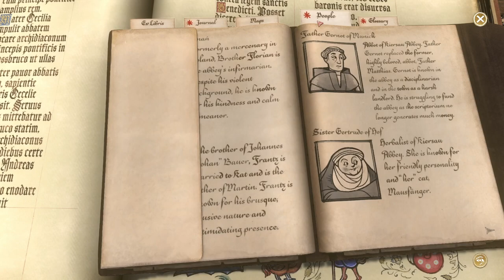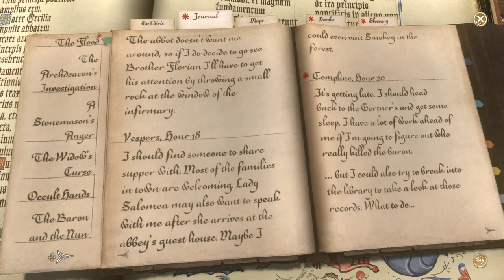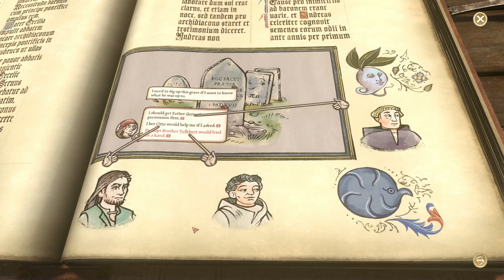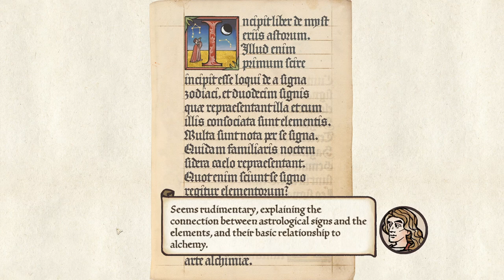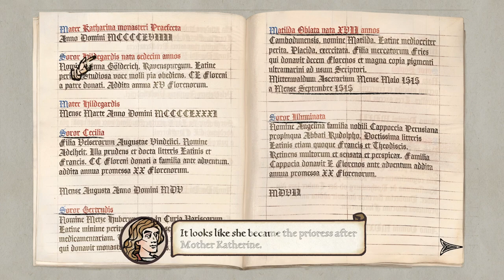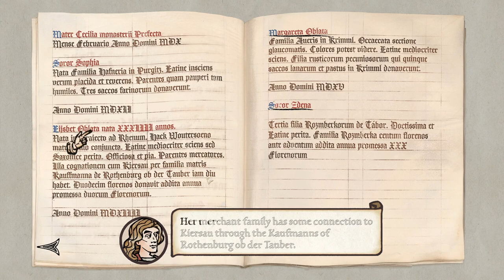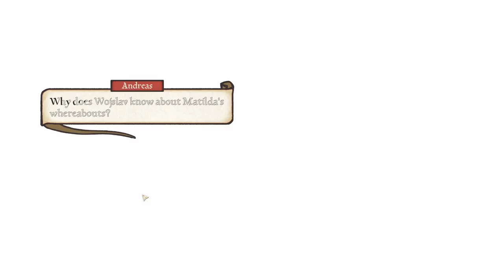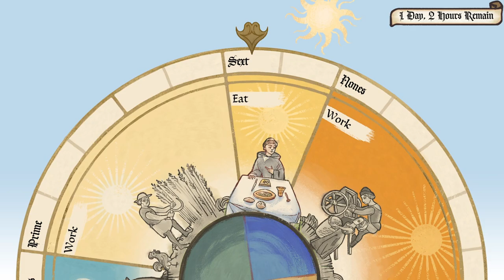The Library at Night - Let's Play Pentiment #8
A meal with Lucky and his family!
A secret revealed at the cemetery!
What might be learned from breaking into the library at night?!